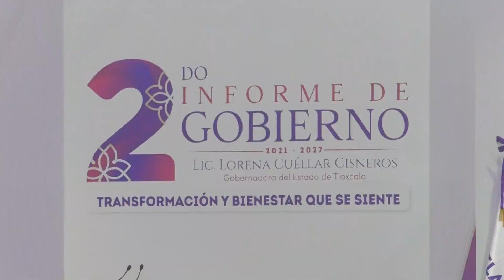🔴 Presentó Lorena Cuéllar, su Segundo Informe de Gobierno, como Gobernadora de Tlaxcala.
🔴 Lorena Cuéllar, Gobernadora de Tlaxcala, presentó su Segundo Informe de Gobierno, informando que con estrategias contundentes se han atendido problemas sociales, de salud y de seguridad, entre muchos otros, que tenían años sin años sin resolverse.